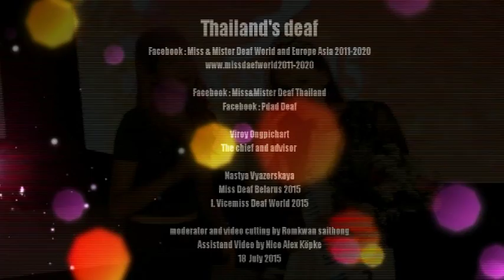I. Vicmiss Deaf World 2015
Nastya VyazorsKaya (Belarus) I. Vicmiss Deaf World 2015
TOP HOTEL Praha. Prague, Czech Rebuplic Saturday 18 July 2015 Video by Nico Alex Kopke
Photographer by Romkwan saithong